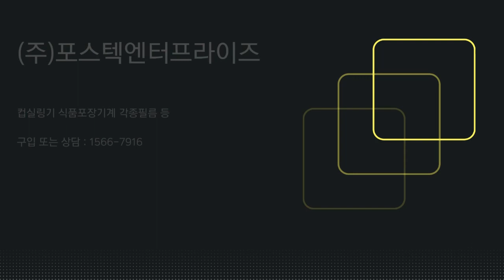도시락용기 자동포장기계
더 많은 정보를 알고 싶으시면 아래 클릭하시면 많은 정보를 확인할수 있습니다.